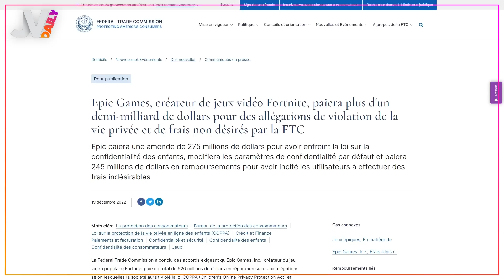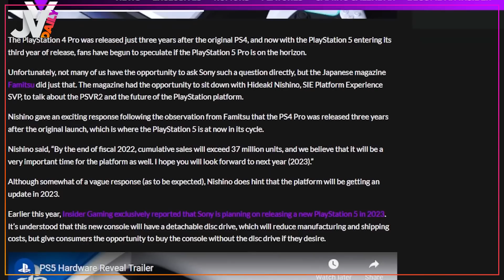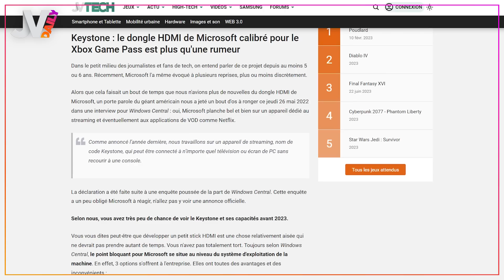PS5 : Nouvelle année, nouvelle console ? 🔥 NEWS du 20/12/2022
Dans le Daily d’aujourd’hui :
On commence avec la grosse amende d’Epic Games.
On continue avec les défis de PlayStation pour 2023
Et on finit avec la rumeur d’un Game Pass moins cher… mais avec de la pub.

00:00 Introduction
00:16 Facture salée pour Fortnite
02:39 The Spirit of The Samurai
03:09 2023 une PS5 Pro avec lecteur détachable ?
05:18 Star Wars: Dark Forces en 2022
05:58 Un Game Pass moins cher, mais avec de la pub ?
08:04 Conclusion